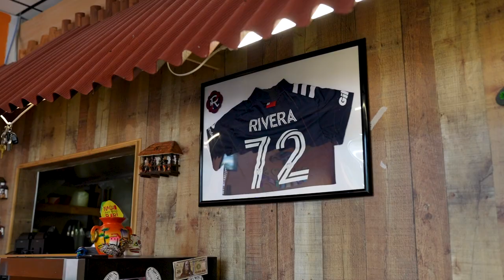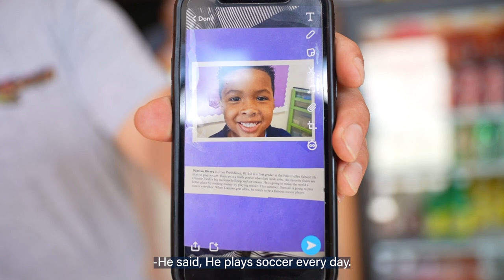Join Damian 'Tico' Rivera at family-owned Papi's Tacos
Homegrown Damian 'Tico' Rivera brought two of his teammates, Wilfrid Kaptoum and Maciel, along for a home-cooked meal by his dad, Oswaldo Rivera, at their family-owned taco and burrito spot in Cranston, Rhode Island, Papi's Tacos.